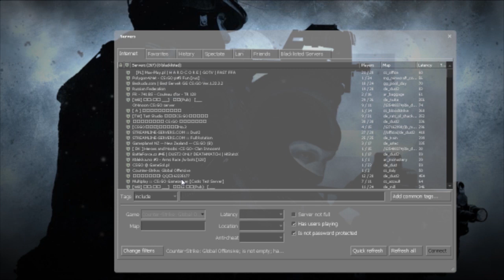Leif G.W. Persson spelar... - Avsnitt 5: Counter Strike: Global Offensive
Leif springer runt i Counter Strike och halkar över döda kroppar!